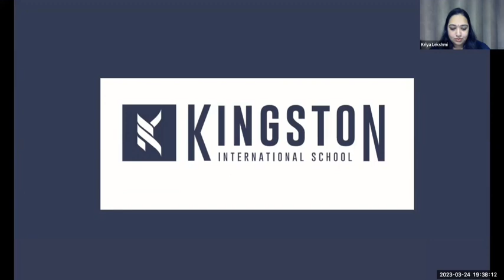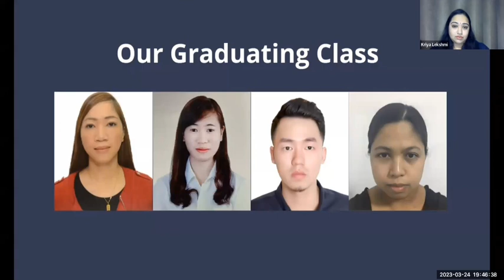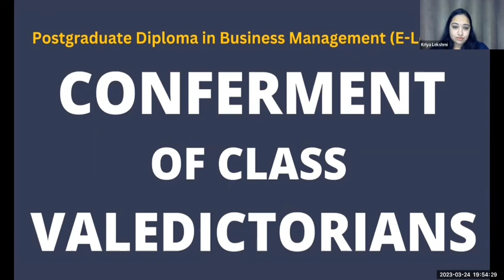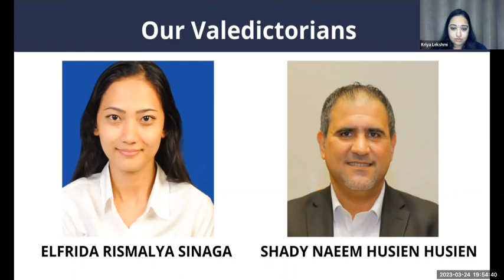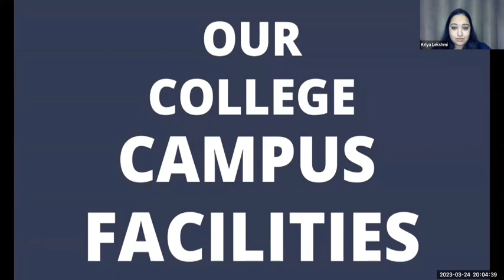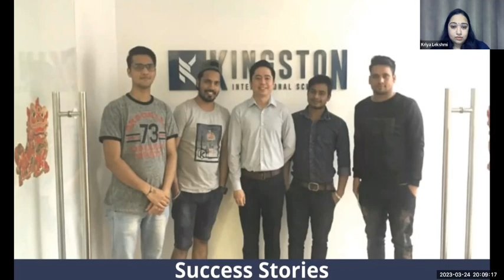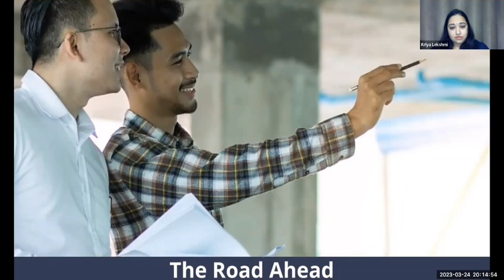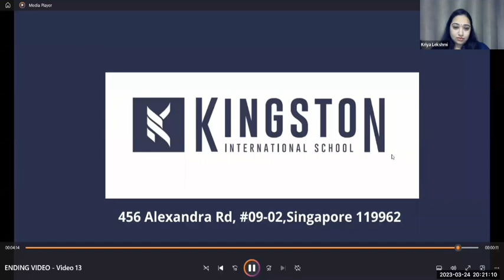Online Graduation Ceremony March 2023: PGDBM (E-Learning)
KINGSTON INTERNATIONAL SCHOOL (SINGAPORE) ONLINE EDUCATION CEREMONY MARCH 2023 PGDBM (E-Learning))